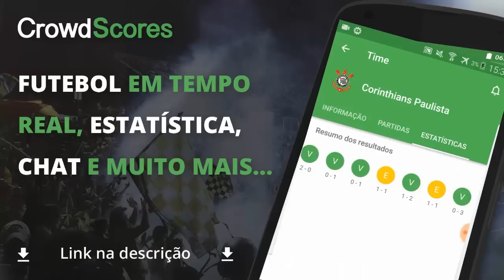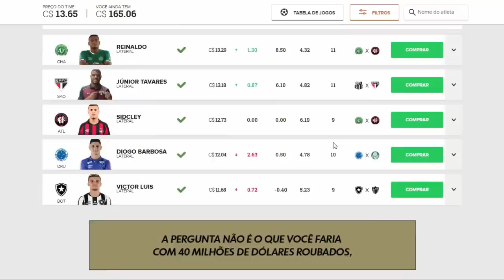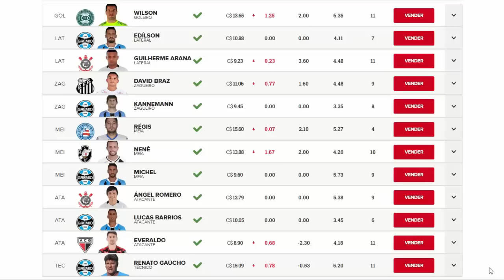TIME PRA GANHAR MUITAS CARTOLETAS - DICAS 12 RODADA (CARTOLA FC 2017)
Fala Galera, com muito orgulho que trago mais um video de CARTOLA FC 2017, dessa vez sobre a 12 RODADA, o time ficou muitooo top se liga nas DICAS! E rumo a mitagem 🎩❤

* Dicas DECIMA SEGUNDA RODADA*